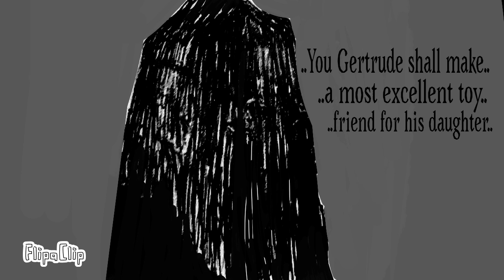The Necromancers Prototype (animation)